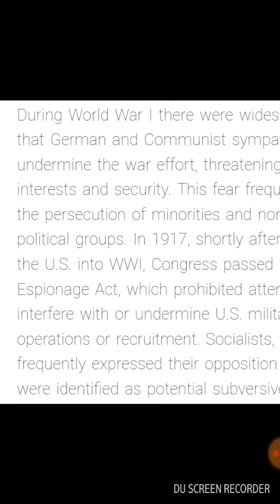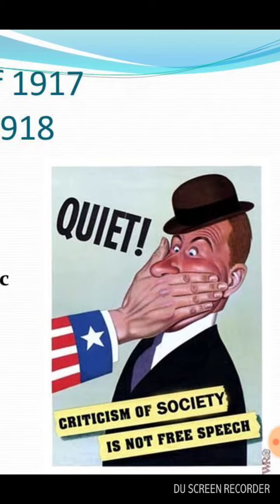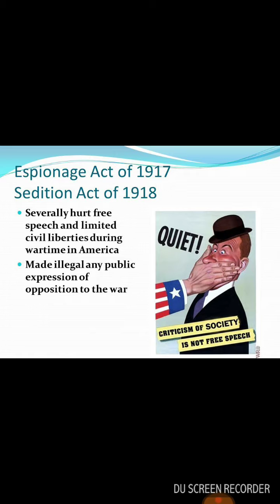Hate speech is Free Speech